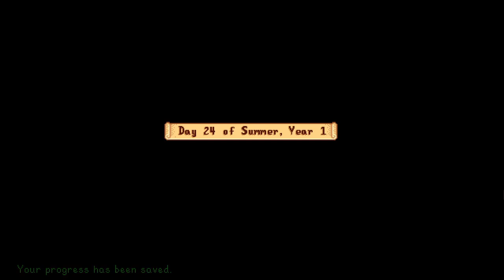Getting to Know Victor a Little and Having a Drink with Shane | Stardew Valley (modded) | Part 51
Join me as I play one of my favourite games in the world, Stardew Valley! With mods like Stardew Valley Expanded, Ridgeside Village and Magic (and many, many more) there's lots to explore and experience and the gameplay is customised to my liking. We're going to have so much fun!

The Mods Used in This Let's Play

Here is a list of mods I use in this let's play. Please note that I haven't listed all of the technical mods that some of these mods require in order to function, so I advise you to check the requirements tab for any mod you wish to install and also install any mods listed there if you haven't done so already.

I have divided this list of mods into three categories: esthetic, quality of life, and game changing. After each mod's name, I have included the link to that particular mod's nexusmods page to make it convenient for you to learn more about the mod and perhaps download it for yourself too.